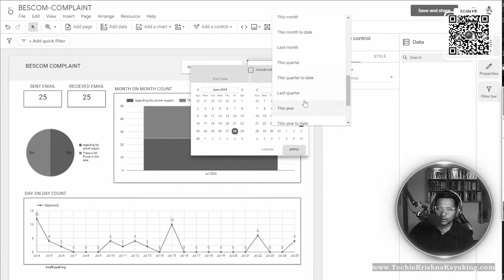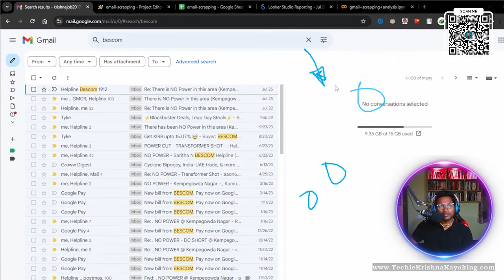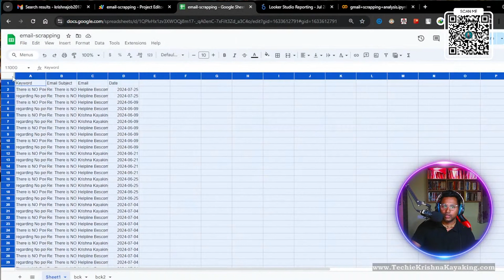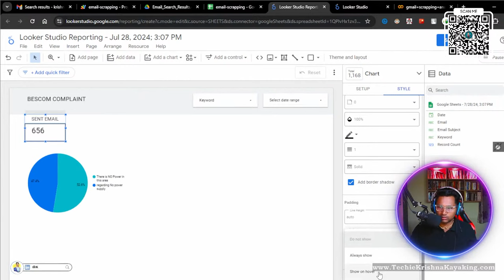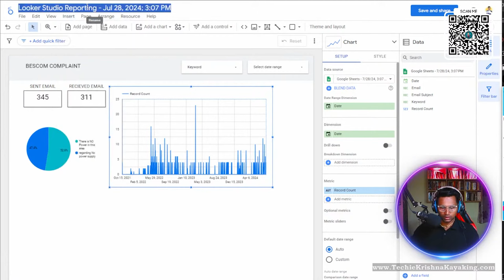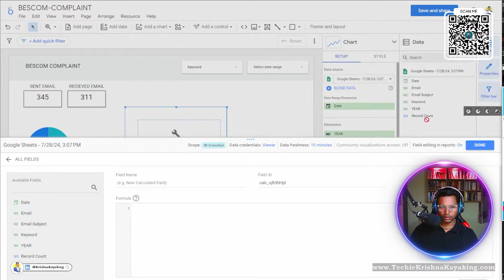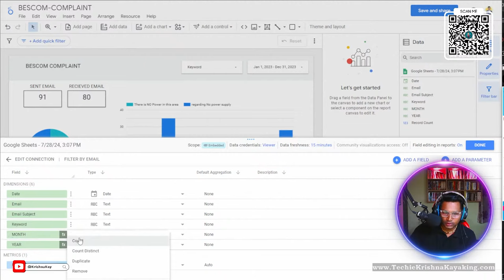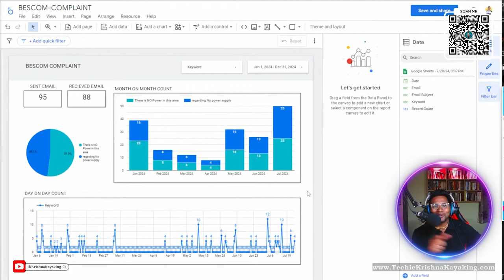End-to-End BI Project - BESCOM -check out your Statistics - BI Dashboard + Email Scrapping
End-to-end project - Roasted BESCOM with a data-driven project.

Happy querying! 💪✨

PODCAST
1. 7LPA to 35LPA 🔥15 Offers! A Journey from Support Engineer to Software Tester -Inspiring Tester Story

2. NIGHT SHIFT JOBS to 15+ OFFERS in BigData 😍 3 LPA in SUPPORT ROLE to 35+ LPA CTC as BigData TESTER